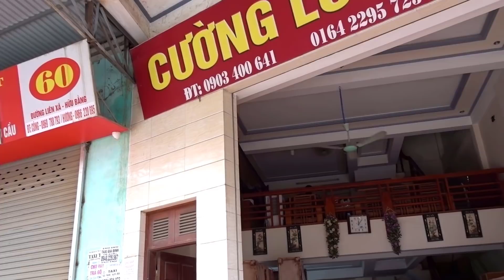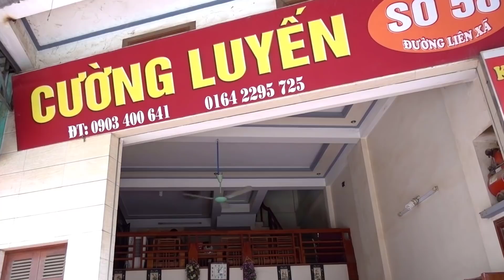Đam mê cây cảnh không giới hạn của chủ cửa hàng nội thất - beautiful bonsai on the top floor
Những cây cảnh trên tầng thượng của anh Cường ở Xã Hữu Bằng - Thạch Thất - Hà Nội